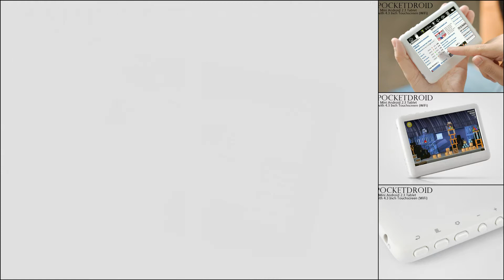Mini Android 2.3 Tablet with 4.3 Inch Touchscreen - China Electronics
PocketDroid Christmas White - Mini Android 2.3 Tablet with 4.3 Inch Touchscreen (WiFi)

Celebrate this holiday season with the portable Android 2.3 touchscreen tablet that fits in your pocket without leaving a dent in your wallet, it's the PocketDroid Xmas edition!

Smaller Size, Higher Quality
Quality over quantity is the motto of the PocketDroid and the smaller body does not mean we removed a few chips here and features there. In fact, it's the opposite as the PocketDroid can hold its own against most of the larger Android tablets out there! The mini tablet is driven by a 800MHz high performance processor, 300MHz DSP (digital signal processor) for video, as well as 256MB of RAM, making the whole system run and feel as smooth as silk.

More and More Entertainment Choices
With Android 2.2, the PocketDroid Mini Tablet comes with everything you need from a media entertainment unit and mobile internet device. For starters, go online through WiFi and watch your favorite YouTube videos or update your Facebook status. When you're done, listen to music while looking at funny cat pictures on the internet, then send them to others through email. Next, listen to music or play a few levels of Angry Birds. Finally, log on to the free Android Marketplace and choose from thousands of free applications for any purpose! The 4GB of internal flash memory allows you to go download-happy, but just for good measure a micro SD card slot is available for external memory up to 32GB.

Lower and Lower Cost
Yes, the PocketDroid is made in China. In fact, probably in the same factory as your friend's expensive iPhone and iPad. Does that mean it's any worse because the price is so much lower? NO! Big brand name companies are marking up their products by 300% percent and enjoying a comfortable profit, but this Mini Android 2.3 tablet comes unbranded and factory-direct from an OEM (original equipment manufacturer). What does that mean? With no middle man, no brand-associated fees, and no markup, you get the lowest price possible.

Don't be jealous of your friend's iPod Touch. Instead, browse the web, watch videos, play games, and do all the same things with your PocketDroid. Then, tell him how much you paid for it and watch his face go green with envy! The PocketDroid Mini Android 2.3 Tablet is also the perfect Christmas gift, the perfect birthday present, and the perfect item for resellers to list on their website.

    Mini Android 2.3 Tablet
    4.3 Inch Touchscreen
    WiFi
    4GB
    800MHz processor, 256MB RAM
    Flash 10.1 support
    White Christmas Edition

Manufacturer Specifications

    General
    Operating System: Android 2.3 with Flash 10.1 support
    CPU: WM8650, 800MHz + 300MHz DSP (Digital Signal Processor)
    Product Type: Android Tablet
    Keyboard: On screen keyboard
    Screen: 4.3 Inch TFT Resistive Touch Screen
    Screen Resolution: 480 x 272
    Battery Type: 1200mAh Rechargeable Battery
    Battery / Run Time (up to): Around 3 hours working time
    Power Device Type: AC adapter
    Voltage required: 100V - 240V
    Miscellaneous / Color: White
    Languages: English, German, Czech, Danish, Spanish, French, Italian, Dutch, Portuguese, Greek, Russian, Turkish, Polish, Danish, Swedish, Norwegian, Chinese, Japanese, Korean
    Dimensions / W x D x H: 13.9 × 8.4 × 1.3 (cm)
    Storage and Expansion
    Hard Drive Type: FLASH
    Hard Drive Capacity: 4GB
    External Memory: Micro SD Card (up to 32GB) - Not included
    Communications
    Wireless Connection: WiFi
    Wireless Protocol: WiFi 802.11b/g
    Supported Media Formats (More with third-party software)
    Video: MP3, AAC, WAV, WMA
    Audio: MPG, 3GP/MP4, MPG
    Picture: JPG, JPEG, BMP, PNG
    Ebook: PDF, TXT etc.